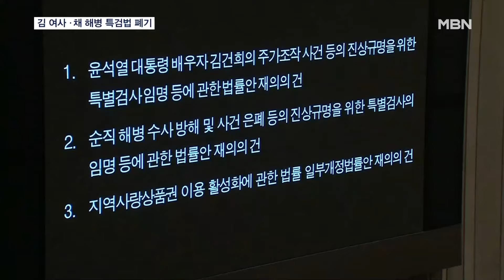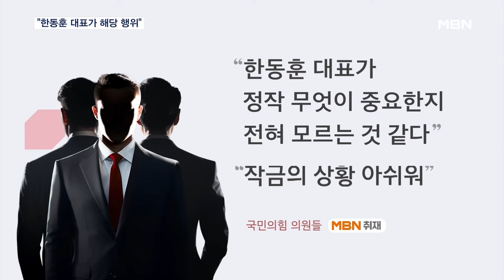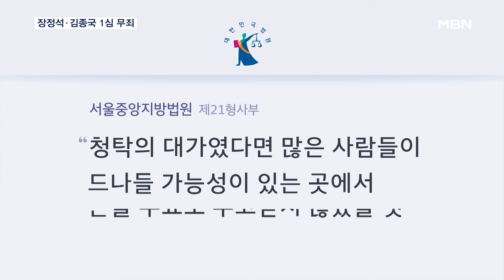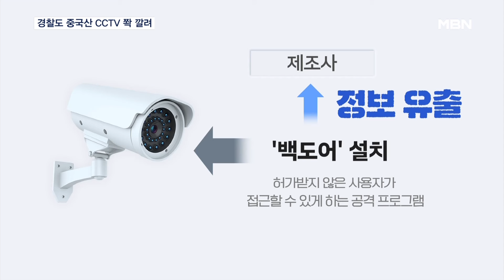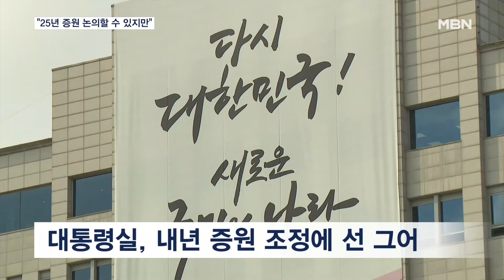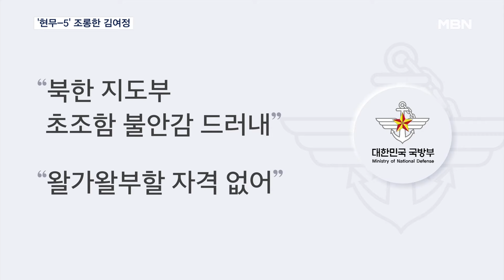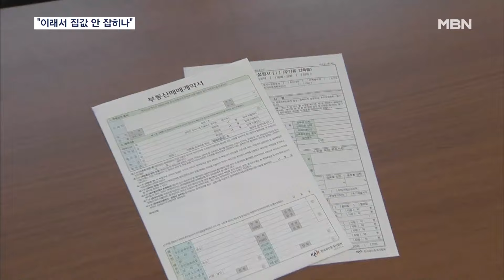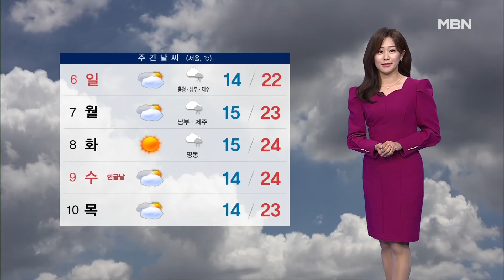MBN 뉴스7 [다시보기] 김건희·채 해병 특검법 재표결 끝에 폐기…'단일대오' 국민의힘 최대 4표 이탈 - 2024.10.4 방송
김건희·채 해병 특검법 재표결 끝에 폐기…'단일대오' 국민의힘 최대 4표 이탈
"똘똘 뭉치자"더니 4표 이탈…국힘 분열 조짐?
민주 "국민의힘은 용산 꼭두각시" 재발의 위해 김 여사 의혹 정조준
"사법 시스템 붕괴" 한동훈, 김 여사 특검법 막았지만…김대남 감찰은 강행
"한동훈이 해당 행위" "급발진" 터져나오는 한동훈 비판…사면초가 내몰린 한동훈 대표
검찰청 폐지 추진에 재판부 재배당 요청…국힘 "중형 두려운 것"
[뉴스추적] '10월 위기설' vs '11월 위기설' 여야 격돌
민주·혁신, 신경전 끝에 단일화 합의…모레 결과 발표
'억대 뒷돈' 혐의 KIA 장정석·김종국 1심 무죄…"죄 성립 안 돼"
10대 살해범 박대성 검찰 송치…"조금씩 기억난다."
"정품이랑 똑같아"…일본 관광객 노린 명동 '짝퉁 창고' 활개
"사고나면 우리만 책임"…위험천만 뒷문 승차에 버스기사 골머리
경찰도 중국산 CCTV 수백 대 설치…"해킹 취약해 정보 유출 우려"
"이, 헤즈볼라 새 수장 표적 공습"…헤즈볼라 "이스라엘군 17명 사살"
바이든 "이란 석유시설 타격 논의" 파장…국제유가 급등
대만 남서부, 태풍 '끄라톤'에 쑥대밭…173km 강풍에 문까지 날아가
민주콩고 선박 전복에 최소 78명 사망…"정원 30명 배에 300명가량 탑승"
대통령실 "25년 의대 증원 논의할 수 있지만 활시위 떠나"
목 쉬어라 호소해도 소용 없어…암·희귀질환 수술 감소
설악산 올해 첫 단풍…아침 7도, 한낮 27도 커지는 일교차
김정은 "가차 없이 핵무기 사용"…윤 대통령 실명 거론 비난
"반드시 밝혀야죠" 101년째 풀리지 않는 학살 진실 파헤치는 일본 시민운동가들 [한일 매듭&맺음]
일본 정부 '모르쇠' 한국 정부는 '소극적' [한일 매듭&맺음]
마일리지 소멸되는데…"전용몰은 품절" "쓸 곳 없다"
"이래서 집값 안 잡히나" 부동산 이상거래 중 절반이 '집값 담합'
'83만 원' 또 불러…고려아연 인수 '쩐의 전쟁' 2차전
'산 넘고, 물 건너' 24시간 내 배송…중국 쇼핑몰 공세에 물류 투자로 맞불
'1조 5천억' 한미 방위비 협정 타결…트럼프 돼도 유지될까
[오늘의 장면] 마법사 만나는 쌍둥이
[날씨] 주말, 큰 일교차…일요일, 곳곳 비